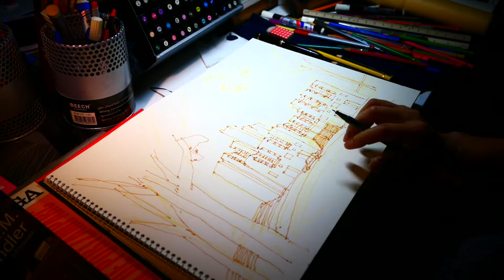Drawing Architecture 17. A Campus Building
Drawing Architecture 17
A Campus Building